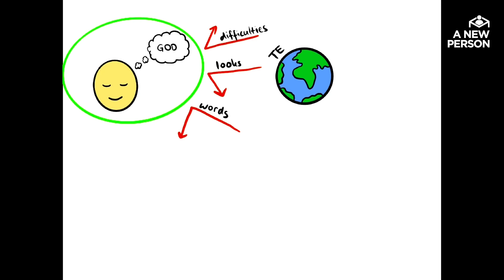I Converted To Islam At 12 | Hortense Şeyma | A New Person | Episode 51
Şeyma is a 19-years old French who had converted to Islam in Istanbul eight years ago. Because of widespread Islamophobia in her country, she faced racism and discrimination. Hopefully, her step-father's family  is helpful in guiding her to practice Islam. Let’s hear her inspiring story and appreciate her courage ✨

What is A New Person? 🌎
A New Person is a non-profit project aiming to provide help and positive role-model contents to society. We are producing videos and podcasts with leading guests who have revealed the power to change in themselves. Our team is composed of a group of people dedicating themselves to progress to a more peaceful position in life. But actually, anyone who carries a good intention that leads us to find the best version of ourselves is a part of our team. We have adopted an inclusive approach in our team. Our name is Eight Billion!

© All videos are shot and posted through the A New Person team.